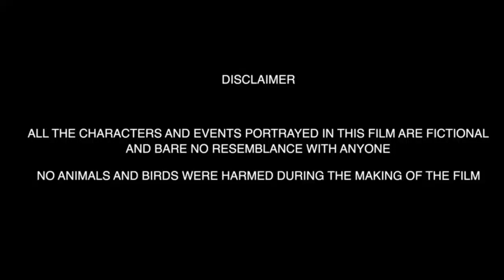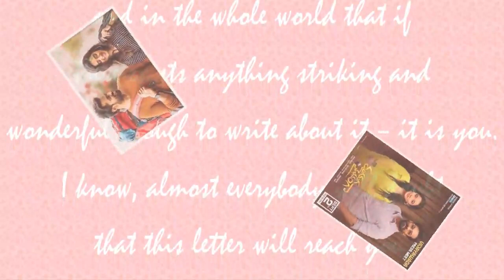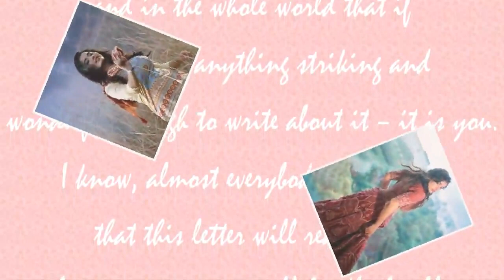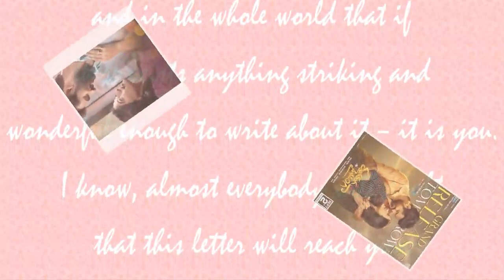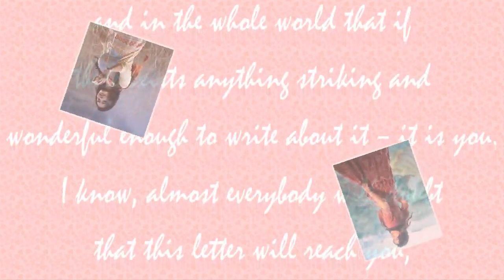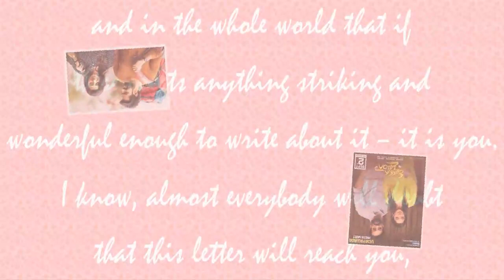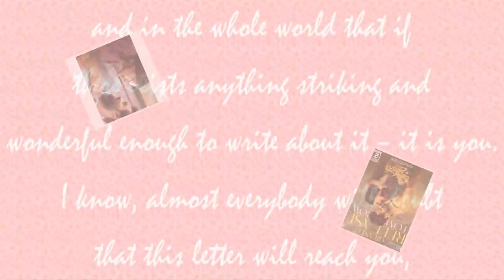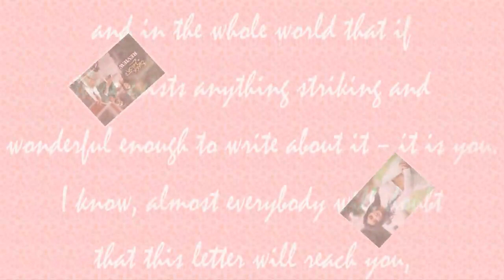Ranga Ranga Vaibhavanga Hindi Dubbed Movie | Panja Vaisshnav Tej | Ketika Sharma | Review And Facts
Ranga Ranga Vaibhavanga Hindi Dubbed Movie | Panja Vaisshnav Tej | Ketika Sharma | Review And Facts HD

Ranga Ranga Vaibhavanga Hindi Dubbed Review & Facts By South Filmy Talk